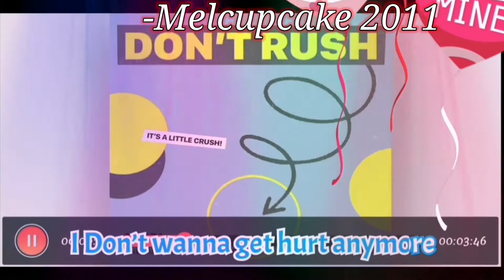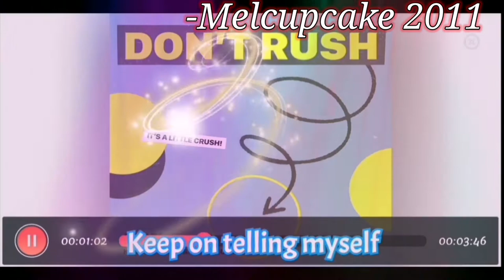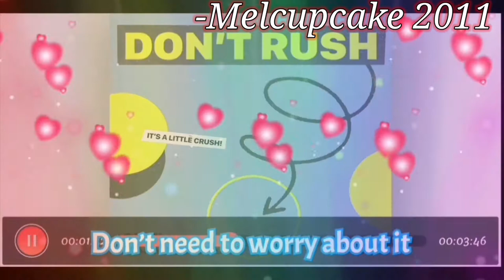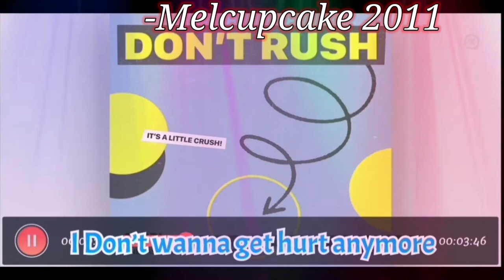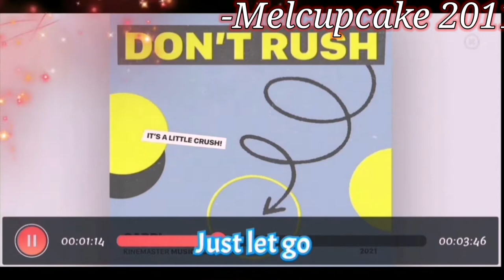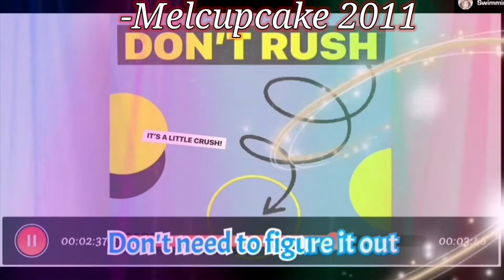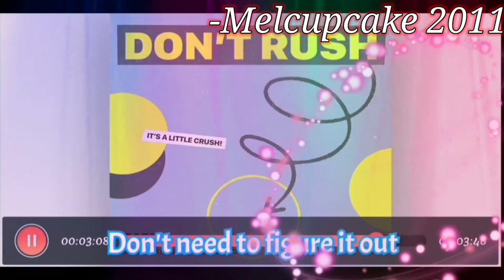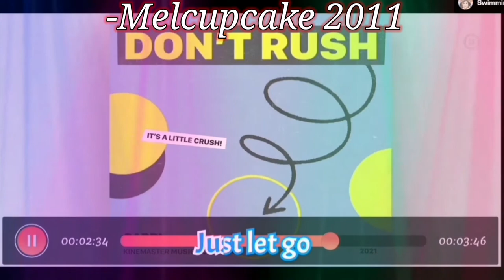DON'T RUSH - CABRI 1 HR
Don't Rush Cabri

Don’t Rush Cabri Lyrics 1hr